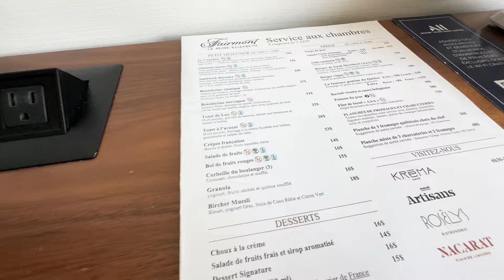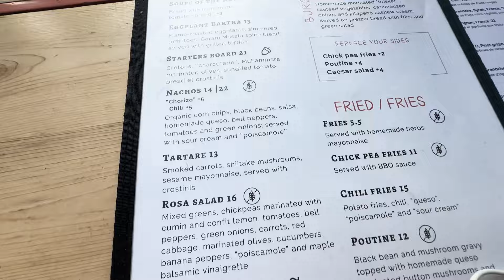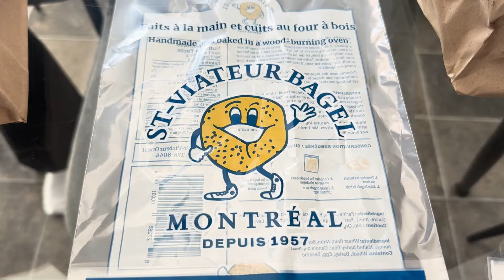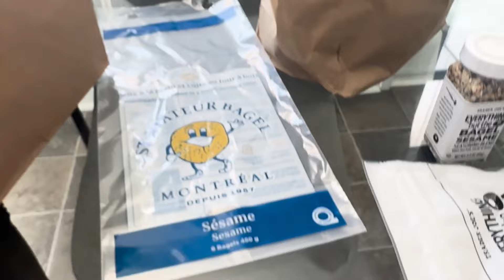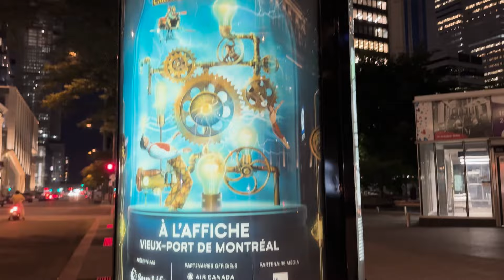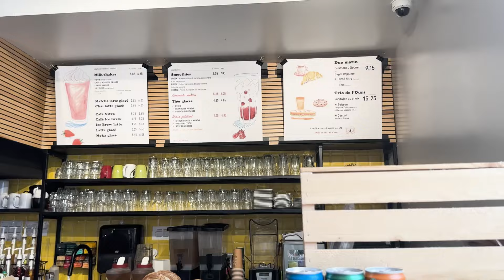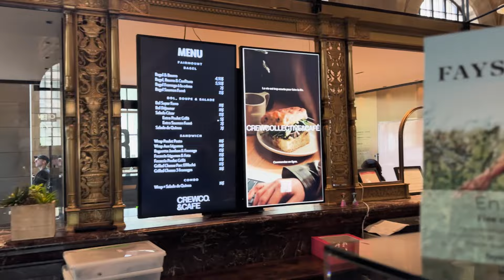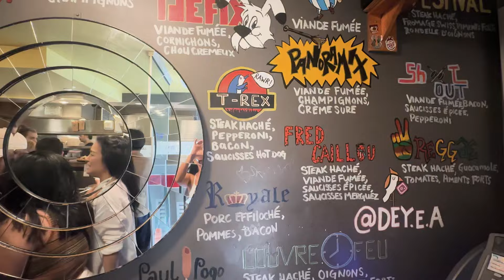Montreal Vlog Part 1 🏙️ Downtown, Plateau Mont Royal, Old Montreal, Old Port with my family!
vlog # 49 - First time visiting Montreal, Quebec, Canada!

Links

❥ OSEA Malibu - Clean, vegan skincare and bodycare

❥ Vegamour - Holistic hair care

❥ Oko Living - Natural, organic, and non-toxic yoga mats and props

❥ Everyday Yoga - Everything you need for your yoga practice and lifestyle

Video edited by Lucyanna

- Social -

- About me -

I was born in the Philippines and moved to California with my family when I was 12. I live in La Jolla in San Diego, CA. I’m a yoga teacher, lifestyle model, and finance professional. Mostly plant-based (since June 2021) and I'm all about minimalism, intentional living, and health & wellness.

My intention for creating this channel is to bring some light into your day and share a moment in time with you. I also hope to share insights that I've learned that can help you on your path too.

- The End -

Video topics: Montréal, Travel Vlog, Enso Yoga, Olive et Gourmando, Fairmont Queen Elizabeth, Plateau Mont Royal, Sans Regret Tattoo, Poutine, Canada Day, La Banquise, Vortex Escape Room, Old Port Montreal, Old Montreal, La Fontaine Park, Healthy Travel